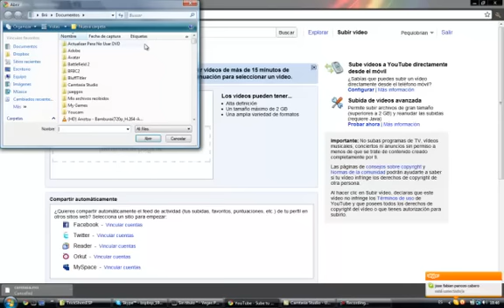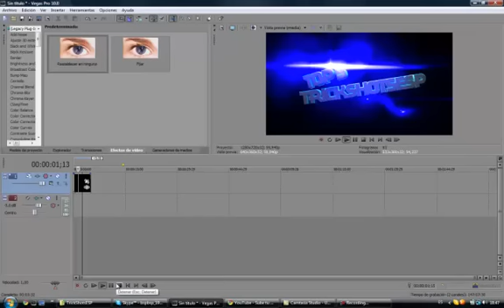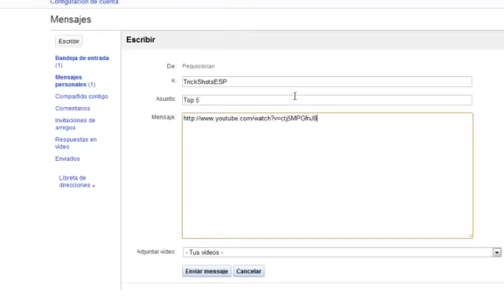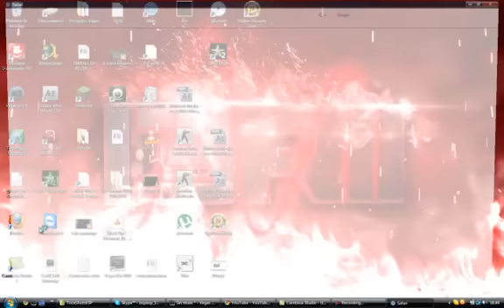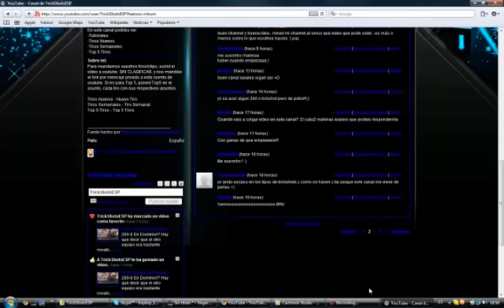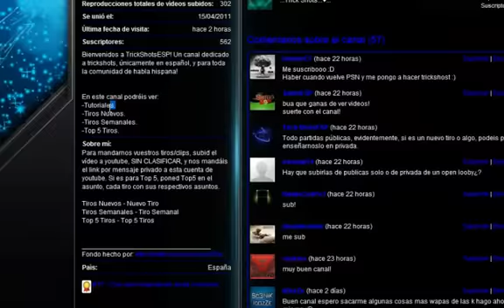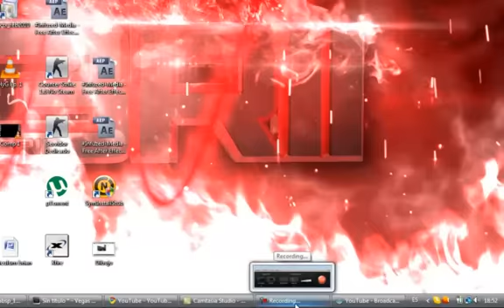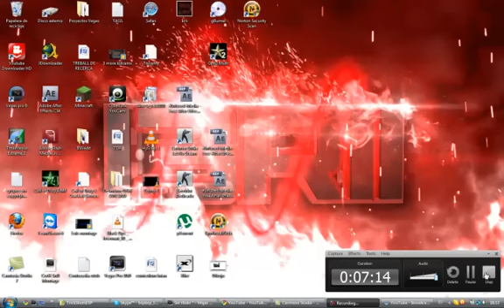Como subir vídeos en "Sin clasificar" y Como va a funcionar el canal.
Todo en el vídeo!
Saludos!
.Brii